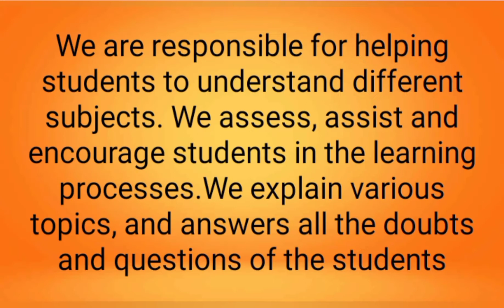Introduction to KanchanMaths